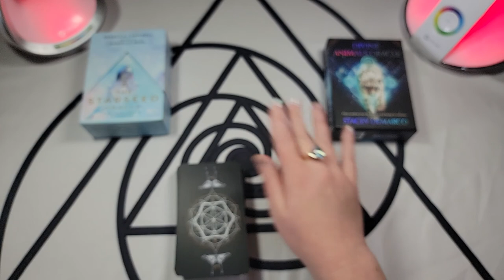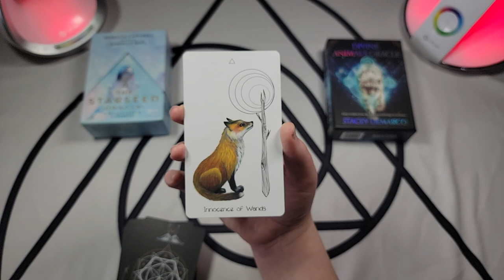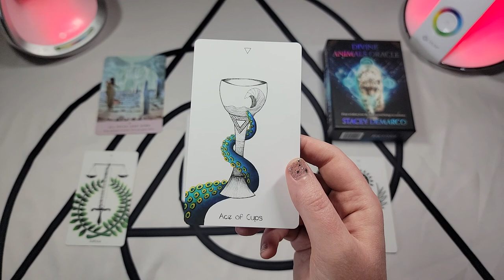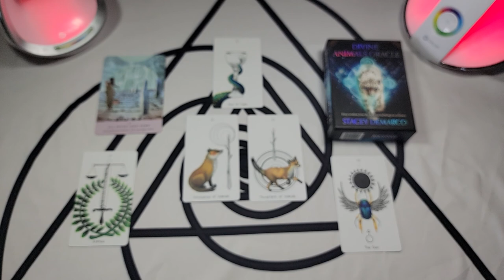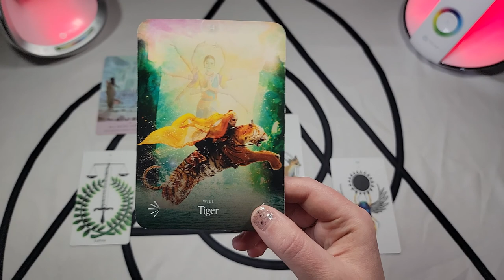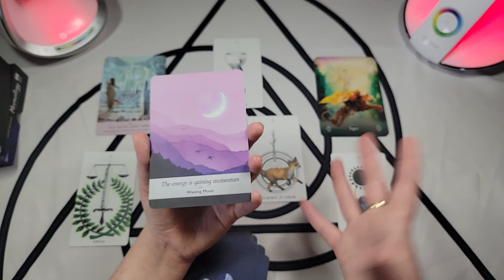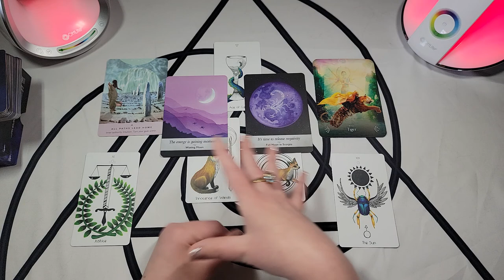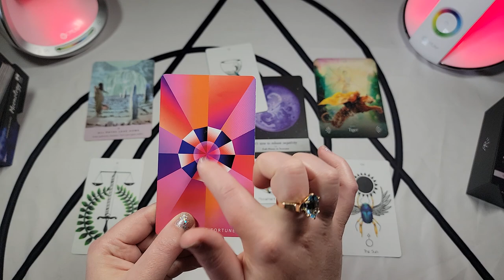Aries New Moon | Weekly Tarot Reading | Triple Sun Blessing | Inner Child Healing and Maturation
Guys, I drew the Sun card three times today. THREE TIMES! Big, beautiful energy is shining down all around 🌻☀️🌞